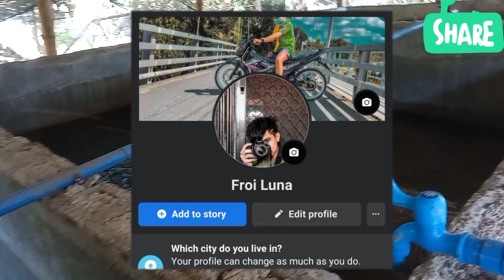Update 20,000 Fingerlings ! Correct Feeding to Avoid Over Feed !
Panatilihin natin na palagi nating sinusukat ang binibigay na feeds sa mga alaga nating hito, para maiwasan ang overfeed. Lagi natin tignan kung naubus na ba ang unang hinagis bago maglagay ulit, para din maiwasan ang tinatawag na amunia. eto ay isang dahilan kung bakit tumatayo ang ating mga Fingerlings